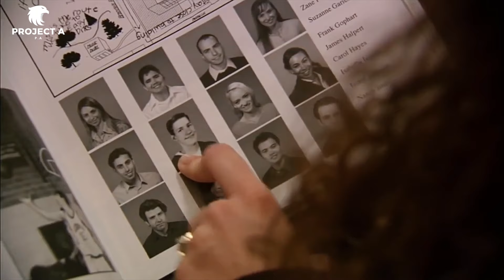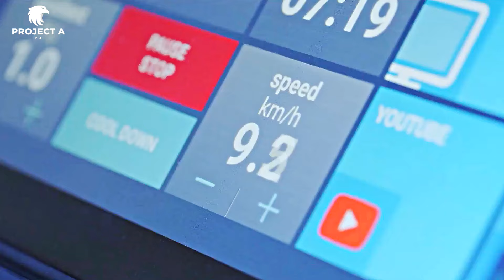Why Women Lose Interest in Men They're Sleeping With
Prepare for some eye-opening insights. Have you ever experienced a sudden withdrawal from a woman you've been intimate with? In this video, we'll delve deep into the reasons behind this common phenomenon and provide you with strategies to prevent it from happening to you. Understanding these dynamics is crucial for avoiding mistakes that many men unknowingly make.